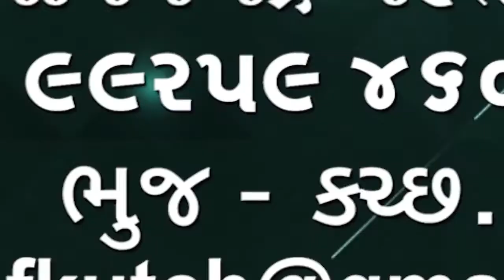મોટા અંગિયા ની ગ્રામ પંચાયત દ્વારા વિશ્વ પર્યાવરણ દિવસે અગ્યાર હજાર વૃક્ષ વાવવાનો સંકલ્પ કરાયો